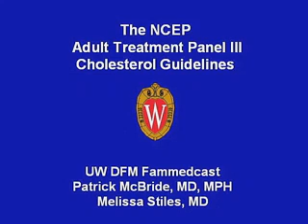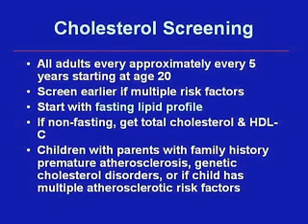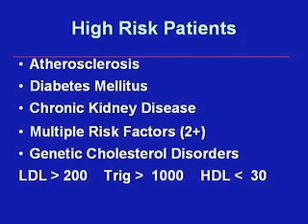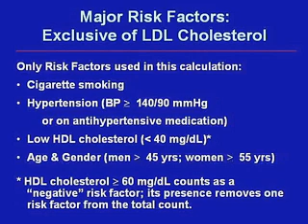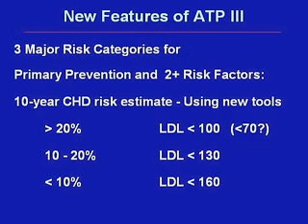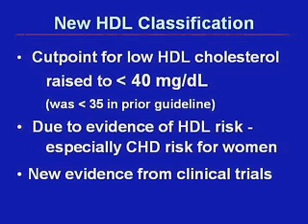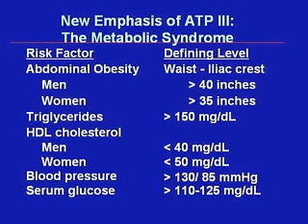Hyperlipidemia: Cholesterol Guidelines - Part 1 of 2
Dr. Melissa Stiles interviews Dr. Patrick McBride about the NCEP Adult Treatment Panel III Cholesterol Guidelines.